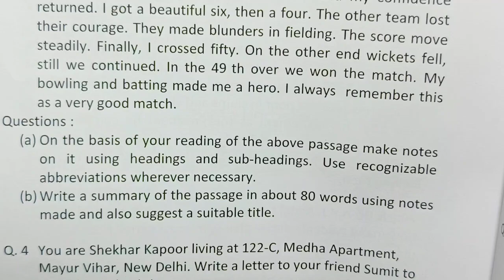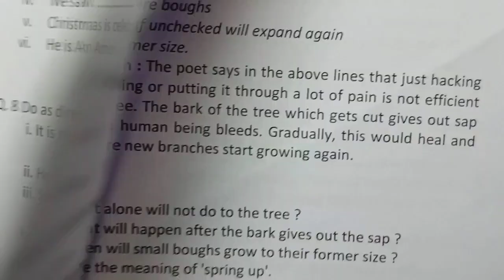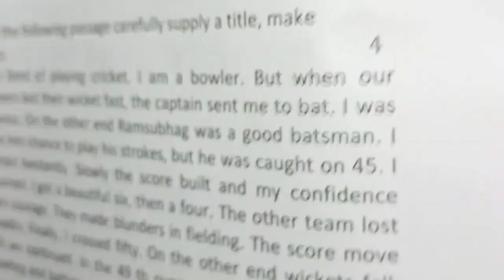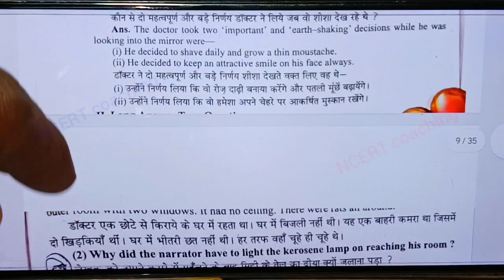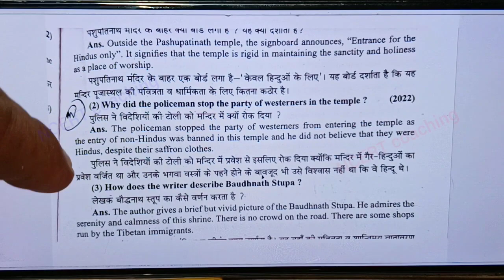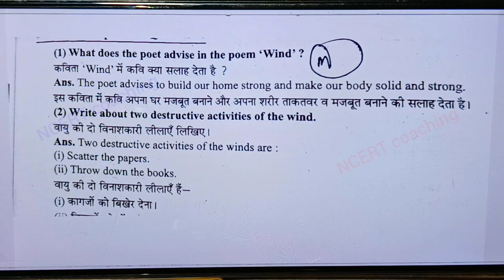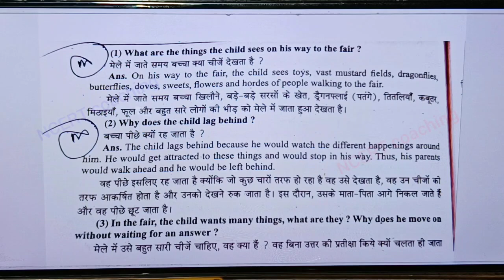18 मार्च कक्षा 9 अंग्रेजी का वार्षिक पेपर 2024 / class 9th english ka varshik paper 2024 mp board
18 मार्च कक्षा 9 अंग्रेजी का वार्षिक पेपर 2024 / class 9th english ka varshik paper 2024 mp board

board

ncert coaching